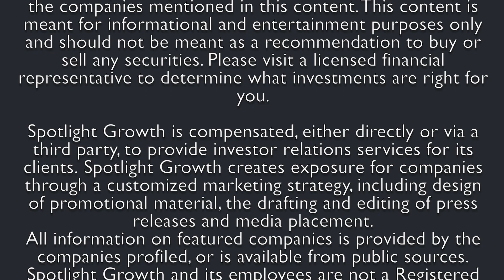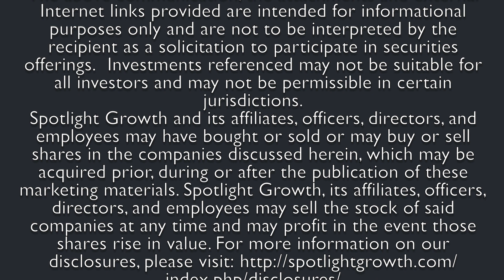Triton Funds Interview - Spotlight Growth Live Feb 2019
Welcome and thank you for tuning in to Spotlight Growth Live - Interview Series.

Video: Triton Funds, LLC co-founder, Sam Yaffa, and financial analyst, Dmitriy Slobodskiy, speak with Spotlight Growth Live

We our discussions cover Triton's origins/focus, the fund's thoughts on microcaps, cannabis stocks, and more!

About Triton Funds, LLC:

TRITON FUNDS was started by three undergraduate students from Southern California aspiring to create an investment fund with a millennial touch. Our journey began on the streets of La Jolla, California in search of investors willing to back our idea of a student-run fund that creates a greater sense of community through investments in local companies and entrepreneurs, philanthropy, and guidance to fellow college students interested in the finance field. As a result, local limited partners, coupled with the support of our advisory board, helped us establish TRITON FUNDS, creating real-world opportunities for college students to invest in growing companies.

Download the free Spotlight Growth Live apps through Amazon Fire and Roku devices:

Amazon Fire